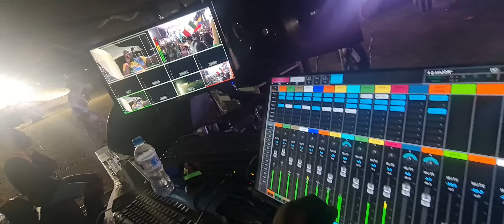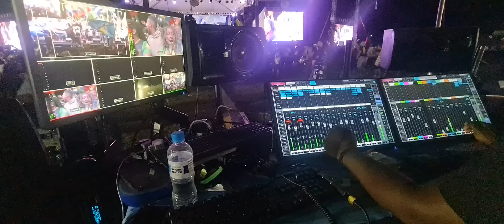CampTours 17 - Camporee After Party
Hey beauties! As you can see, it's a Leon takeover!! But he loves chatting with yall. Join us as we continue our IADCamporee2023 series!! Are you excited?! I am!!! Lemme know in the comments if you'll be there!!

Remember Jesus Loves You, so go out and live like it! 💖

“The sons of Israel shall camp, each by his own standard, with the banners of their fathers’ households; they shall camp around the tent of meeting at a distance."
Numbers 2:2

♥ Amazon Storefront